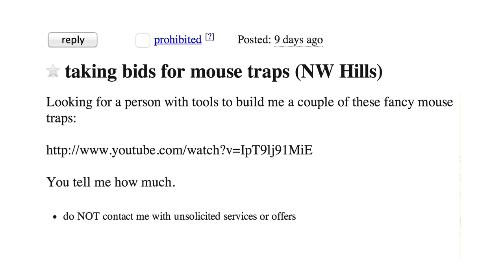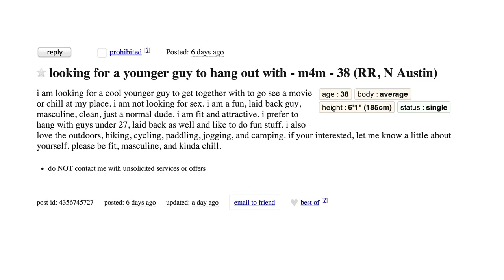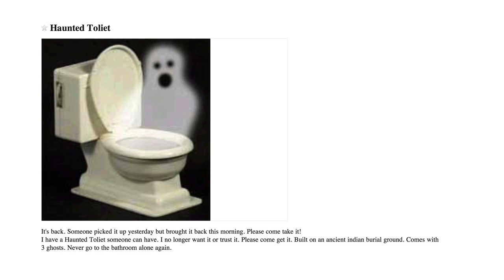Mark Duplass and Patrick Brice Play Craigslist's Creepiest Creep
Mark Duplass and Patrick Brice wrote and star in the new film, "Creep," and they came by the Samsung Blogger Lounge to play "Craigslist's Creepiest Creep" with Shira and Lon.

Thanks to Newtek, our valued partner helping us to bring SXSW to life with the Tricaster 455! For more, check out newtek.com!